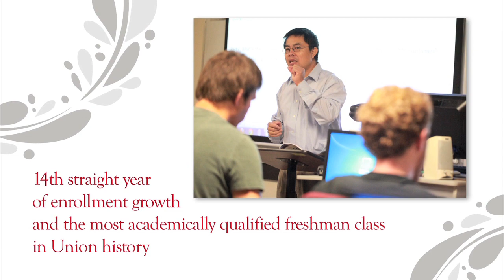Merry Christmas from Union University 2011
A Christmas greeting from Union University.